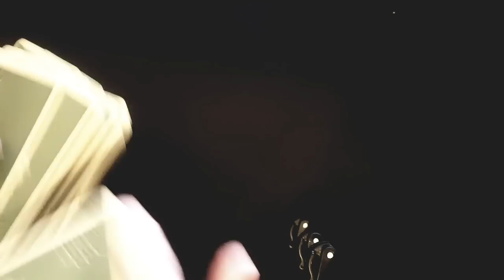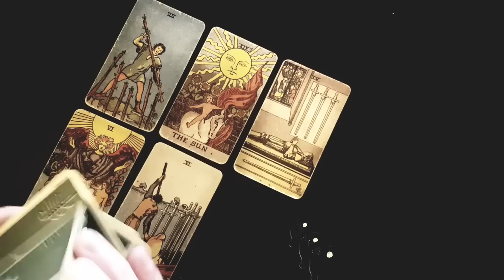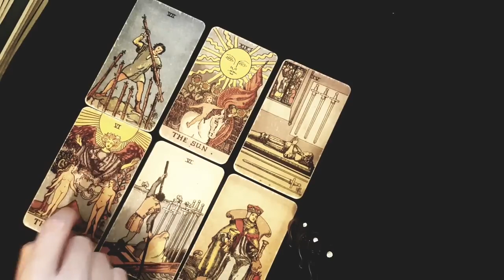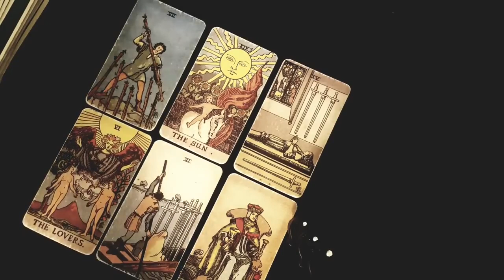CAPRICORN 🤍💯 THIS PERSON ADORES YOU! THEY HAVE SOME STRONG FEELINGS FOR YOU BUT...😳😱 JULY 2023 TAROT